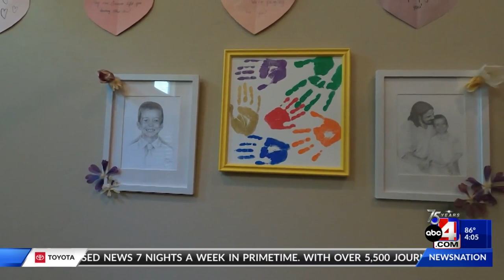Misery to melody: Tooele family tunes into music after son’s passing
Today marks the six-month anniversary of eight-year-old Dallin Cunningham’s tragic passing. His family continues to grieve the loss and uses music to help them get through the hard days, and are trying to raise money for a real piano.